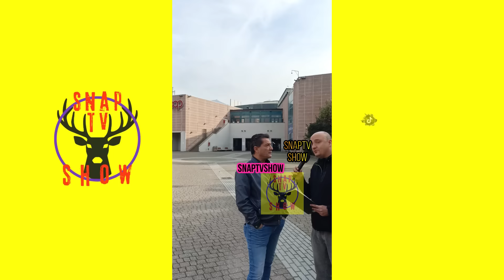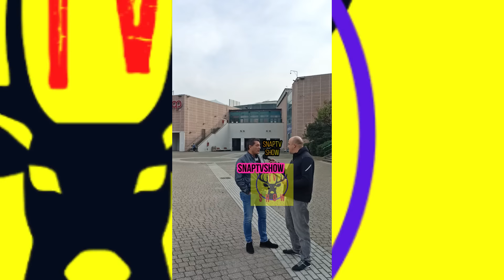Fabio Snap intervista Roberto: INTERVISTA COMPLETA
Fabio Snap

Faccio interviste.. Se non ti iscrivi sei una bruttissima persona 🤬🤣😅

Vuoi raccontarmi la tua storia? Scrivimi su Instagram o inviami una mail.